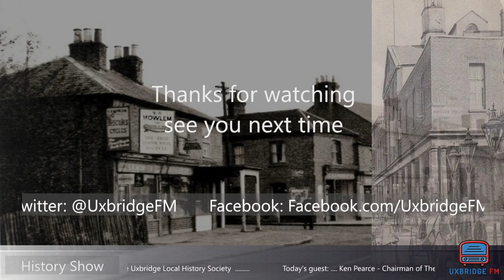Uxbridge FM - History show - Ken Pearce - Memories of Uxbridge moor 2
Here's another talk from local history guru Ken Pearce - here he is with some memories of Uxbridge moor.